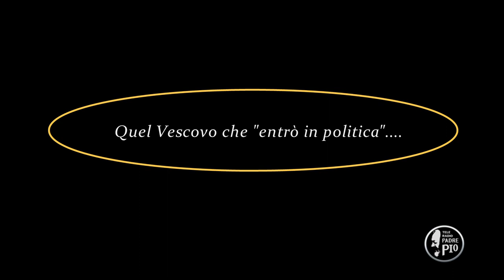Quel Vescovo che "entrò in politica" (Dritto al Cuore 29 Marzo 2022)